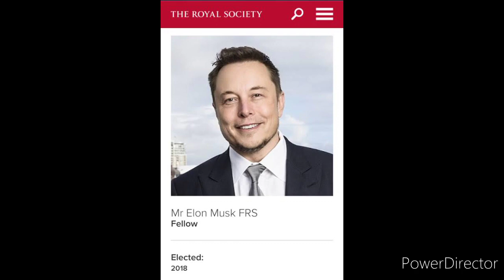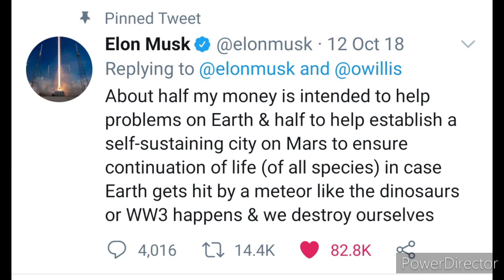About elon musk || Richest person in the world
Richest person on earth
Richest person in the world
Top billionaire
Richest man